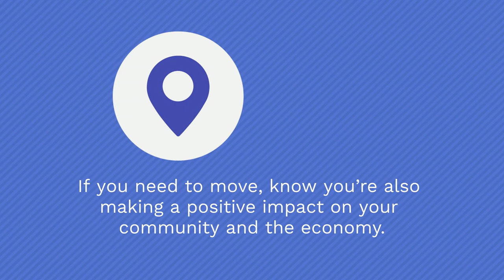Fueling the Economy!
Moving fuels the economy. Let’s connect when you’re ready to buy or sell!